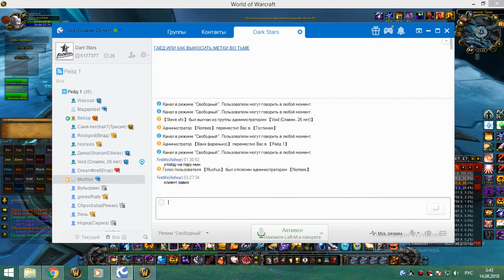3я часть цлк 25г хприст-шп 13 08 18